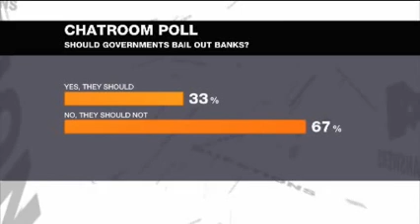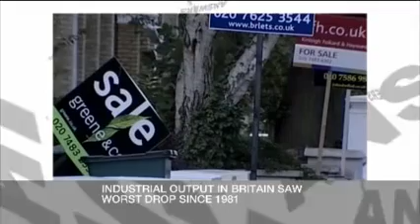Alexander Mirtchev on Al Jazeera on this year G20 summit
The G20 set of 20 major economies meets on April 2 in London to discuss the crisis and there have been signs that the US and major European countries were at odds about the agenda.